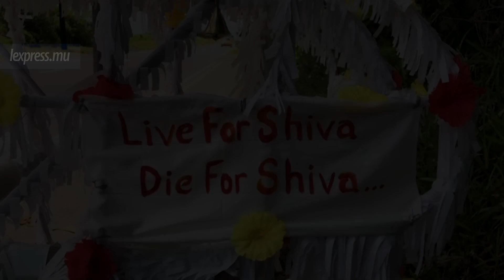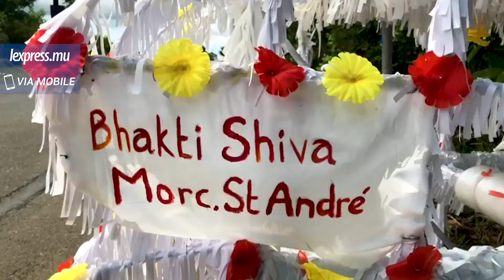Maha Shivaratree: les premiers pèlerins déjà sur la route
Le pèlerinage en marge de la fête Maha Shivaratree, qui sera célébrée le 21 février prochain, a déjà commencé. Prakash Teeluck, âgé de 27 ans et habitant de de Morcellement St.-André et rencontré à La Marie explique pourquoi il a préféré commencer à marcher plus tôt.